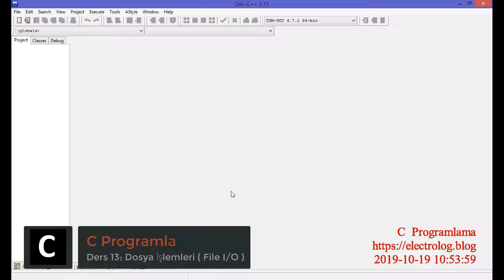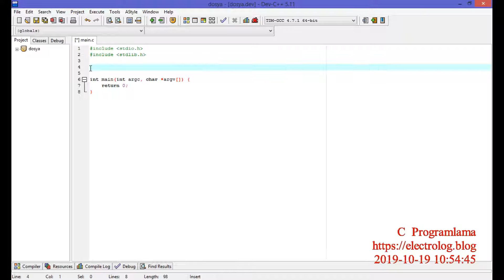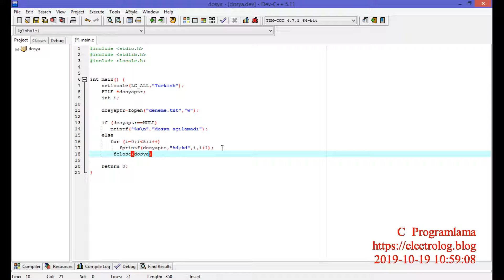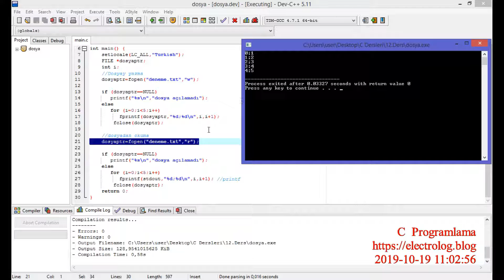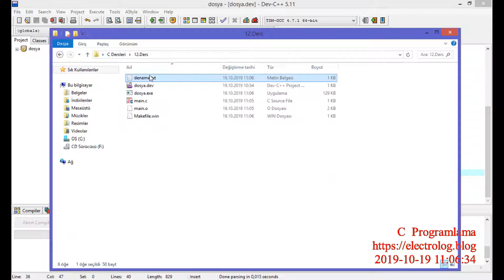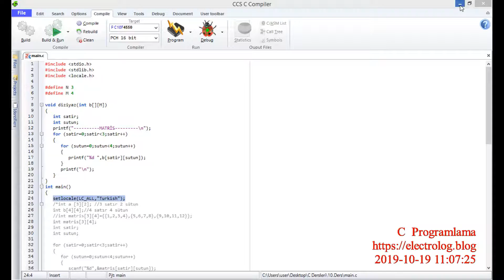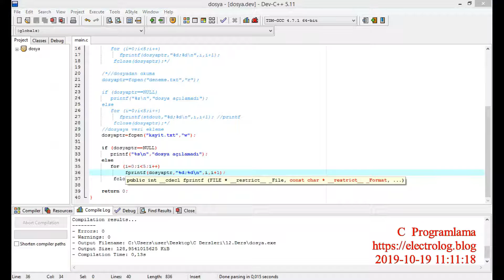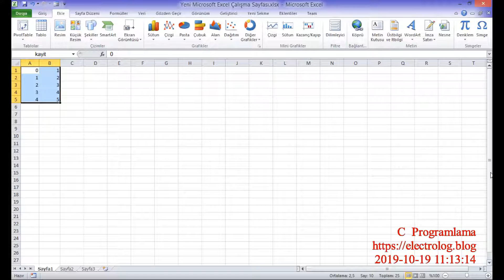C Programlama Dersleri -13: Dosya işlemleri ( File I/O)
Not : Geçmiş C programlama ders videolarında gerçekleşen ses problemi olabildiğince giderildikten sonra tekrar yayınlanmıştır. Şimdiden anlayışınız için çok teşekkür ederiz

Bu videoda,

 Dosya işlemleri anlatılmıştır.